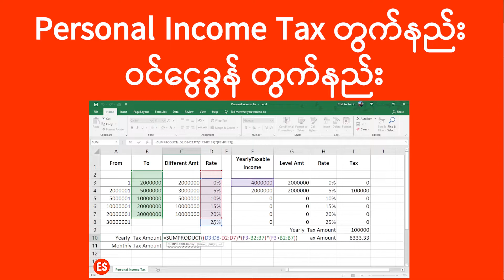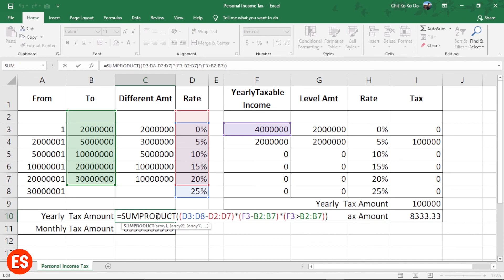Excel Personal Income Tax တွက်နည်း | ဝင်ငွေခွန် တွက်နည်း | Excel အသုံးပြုနည်း | Experience Sharing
Excel Personal Income Tax ဝင်ငွေခွန် တွက်နည်း ကို ဝေမျှပေးထားပါတယ် Experience Sharing ၏ Excel Video သင်ခန်းစာများထဲက လေ့ကျင့်ခန်း သင်ခန်းစာ Excel ဖိုင်များကို ဒီလင့်ခ်